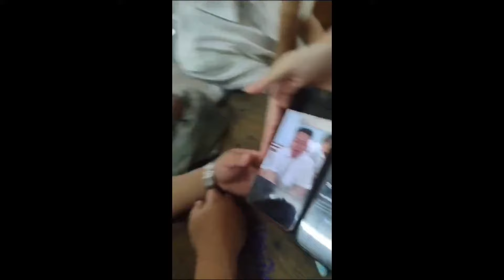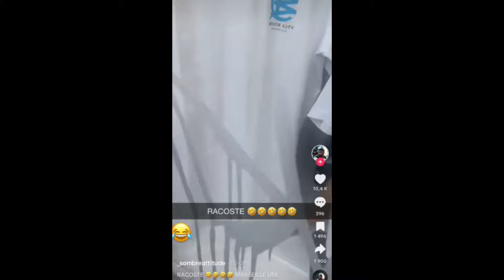Memes That Are So Funny, Even AI Laughs!